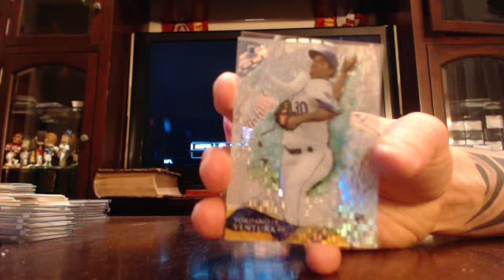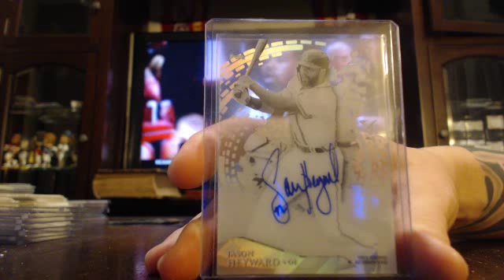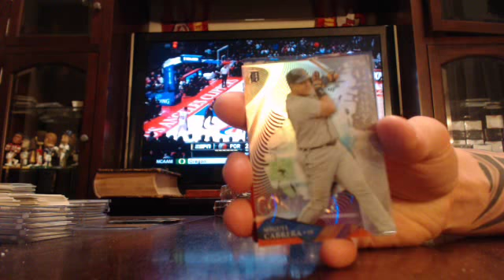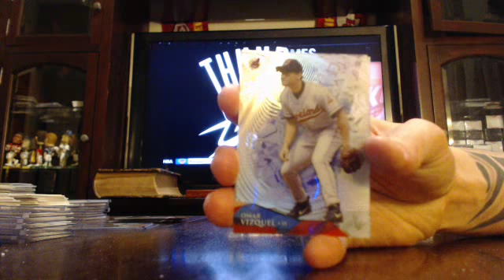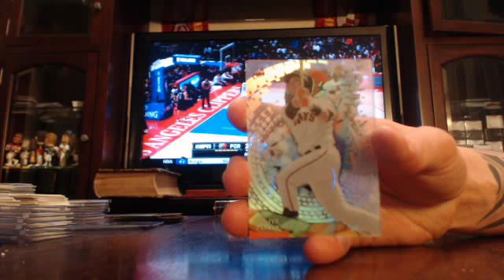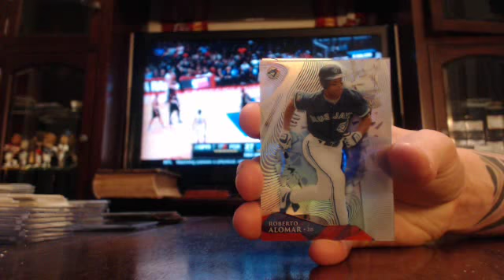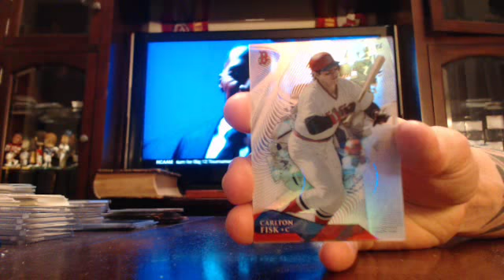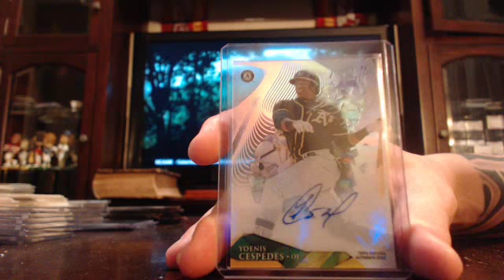majorlps 2014 topps high tek baseball 1/2 case break 3/4/15 - ebay 1/1 AUTO MOJO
high tek baseball 1/2 case break from 3/4/15